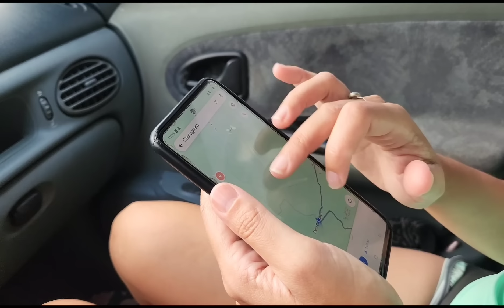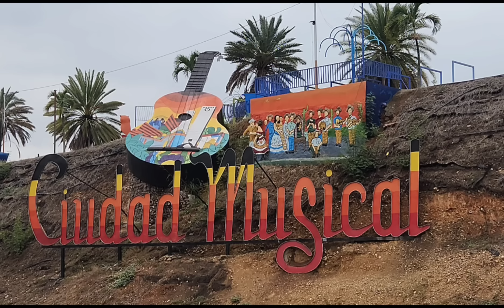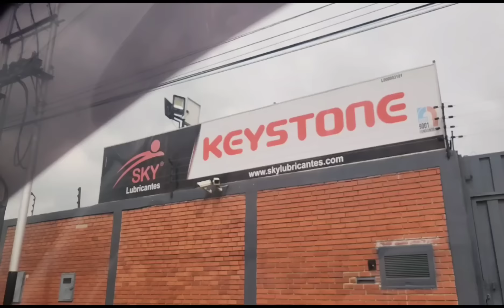😮 NOS ADVIERTEN que NO SIGAMOS [de CORO a BARQUISIMETO en auto argentino 🌎🇦🇷🇻🇪]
Llegamos a Barquisimeto y nos sorprenden los venezolanos que viven ahí.
Gracias Sky Lubricantes por el apoyo

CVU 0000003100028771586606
alias: viajandoparavivir

REGALOS PARA VOS 👇

👉 ASSIST 365 (usá siempre SEGURO DE VIAJES)

👉 HOLAFLY eSIM (INTERNET PARA VIAJEROS)

🌏 Cumpliendo el SUEÑO de unir por tierra Argentina con Alaska en un auto